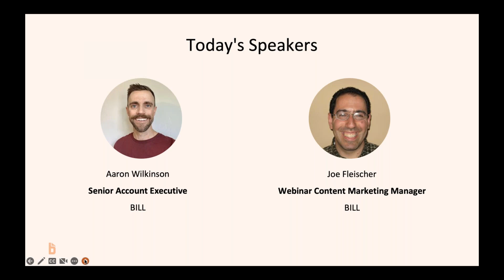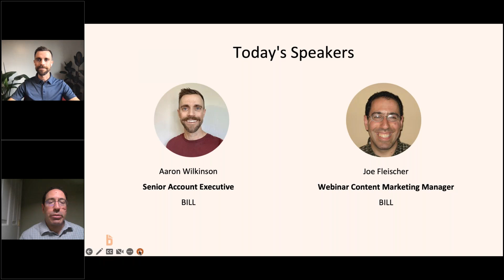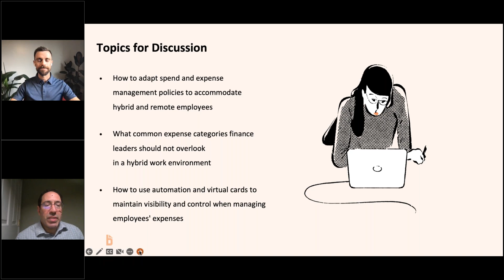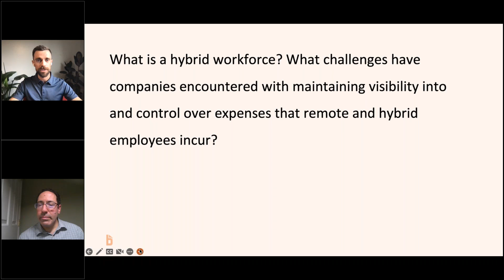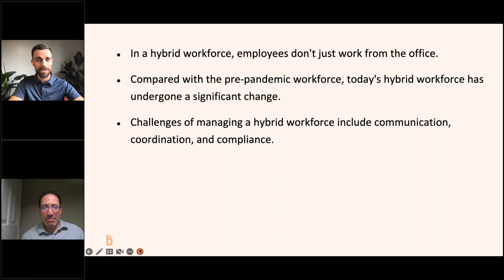Simplify Spend and Expense Management for a Hybrid Workforce (Preview)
Although spend and expense management has historically referred to business travel and meals, the current needs of in-office, hybrid, and remote employees have finance leaders accounting for a greater variety of reimbursable expenses than ever before. By attending this webinar, you’ll learn:
– How to adapt spend and expense management policies to accommodate hybrid and remote employees
– What common expense categories finance leaders should not overlook in a hybrid work environment
– How to use automation and virtual cards to maintain visibility and control when managing employees’ expenses